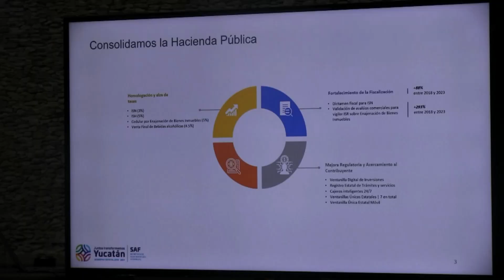Comparecen, titulares de Fomento Económico y Trabajo, y Desarrollo Económico y Territorial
Continua el análisis de la Glosa del Informe de Gobierno del Estado.

Mérida, Yucatán a 26 de septiembre de 2024.- De acuerdo con el calendario aprobado en pasadas Sesiones Ordinarias, inició el segundo día de las comparecencias con motivo del análisis de la Glosa del Sexto Informe de Gobierno a fin de conocer a fondo sobre el tema Desarrollo Económico y Territorial, y Fomento Económico y Trabajo.

En la sesión de las 11 horas, asistieron los funcionarios públicos Estatales Ernesto Herrera Novelo, Secretario de Fomento Económico y Trabajo, y Roberto Suárez Coldwell, Secretario de Administración y Finanzas, quienes expusieron ante el pleno su atribuciones, avances y logros, mediante diapositivas y videos cuya información hizo referencia a lo ejercido y realizado durante este último año de Gobierno.

Posteriormente, inició el proceso de preguntas por parte de los representantes de las Fracciones Legislativas iniciando, el Diputado Francisco Rosas Villavicencio (PT), posteriormente, el Diputado Gaspar Quintal Parra (PRI), Diputada Manuela Cocom Bolio (PAN), Diputado Rafael Montalvo Mata (PAN), continuaron la Diputada y Diputados de (MORENA) Alba Cob Cortés, Rafael Quintal Medina y Eric Quijano González.

Los funcionarios estatales procedieron a dar respuesta, quedando cuestionamientos pendientes por responder, señalando que serán enviados por escrito, por las vías conducentes.

Al finalizar con este bloque, la Presidenta de la Mesa Directiva, Diputada Neyda Pat Dzul solicitó un receso para que posteriormente inicie el cuarto y último bloque de comparecencias en el cual se abordará el tema de Desarrollo Social y Desarrollo Rural.